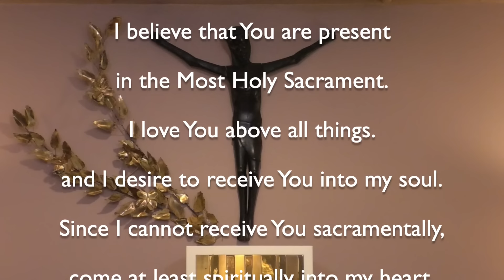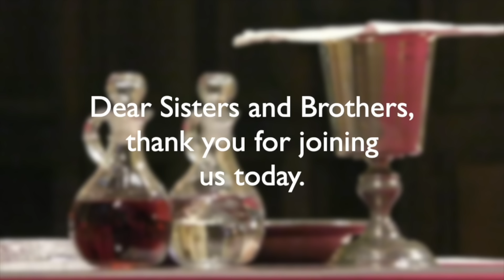26th Sunday OT Mass for September 29, 2024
St. Joseph University Parish is a Catholic Christian community located in the Diocese of Buffalo, NY where ALL are welcome to deepen their experience of faith, join in vibrant worship, share their talents and gifts and live justly.